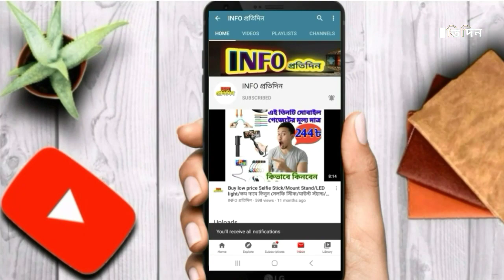মাথায় বল লাগলে তাৎক্ষনিক কি কি প্রশ্নগুলো করা হয় ক্রিকেটারদের/INFO প্রতিদিন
INFO প্রতিদিন

   আপনাদের সবাইকে স্বাগতম জানাচ্ছি আজকের এই ভিডিও টি দেখার জন্য, আজকে আপনারা এই ভিডিওতে দেখতে পারবেন,মাথায় বল লাগলে তাৎক্ষনিক কি কি প্রশ্নগুলো করা হয় ক্রিকেটারদের ,তো বন্ধুরা শুরু থেকে শেষ পর্যন্ত ভিডিও টি দেখবেন এবং ভিডিও টি ভালো লাগলে লাইক দিবেন,শেয়ার করবেন , এবং ভিডিও টি সম্পর্কে কোনকিছু জানতে চাইলে বা বলতে চাইলে অবশ্যই কমেন্ট করবেন আর যদি আমার ভিডিও টি খুব   বেশি ভালো লেগে থাকে তাহ লে অ বস্ব্যই আমার চ্যানেল টি সাবস্ক্রাইব করবেন এবং আরও নতুন নতুন তথ্য বিষয়ক ভিডিও সবার আগে পেতে হলে সাবস্ক্রাইব বাটনের পাসে থাকা বেল বাটনটি ক্লিক করে রাখবেন,ধন্যবাদ বন্ধুরা ভালো থাকবেন,, আল্লাহ হাফেজ